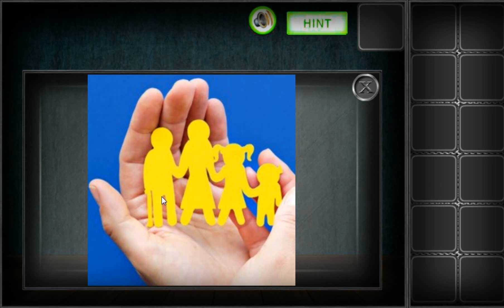Amgel Easy Room Escape 145 Video Walkthrough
Amgel Easy Room Escape 145 Walkthrough is another point and click escape game walkthrough developed by AmgelEscape.